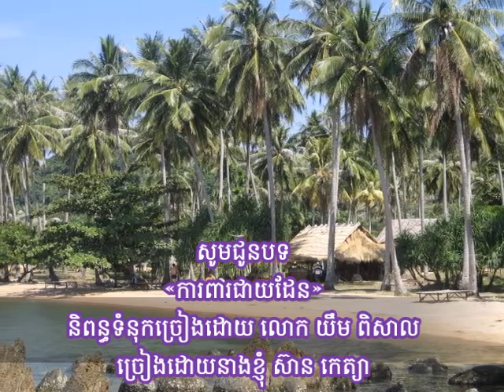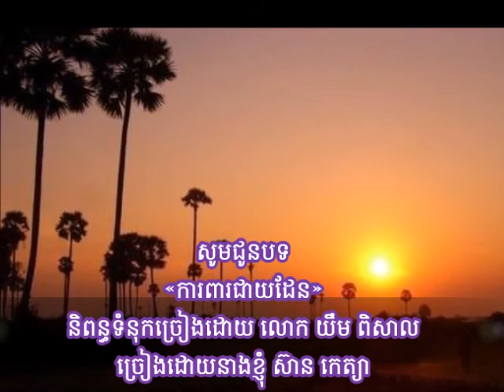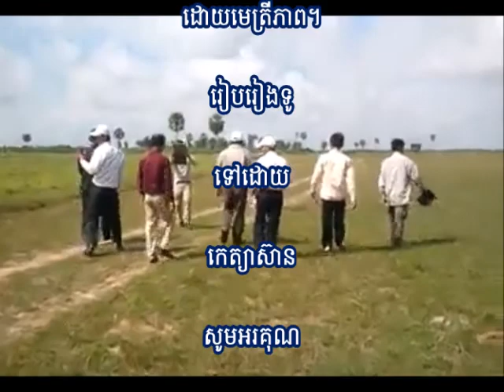kethyasean le 23 11 16«ការពារជាយដែន»និពន្ធទំនុកច្រៀងដោយ លោក យឹម ពិសាល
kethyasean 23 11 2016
សួស្តីប្រិយមិត្តជាទីរាប់អាន!!!
« សូមជូននាទីតន្រ្តីស្នេហាជាតិ »
រៀបរៀងជូនស្តាប់ដោយនាងខ្ញុំស៊ានកេត្យា
សូមជូនបទ«ការពារជាយដែន»
និពន្ធទំនុកច្រៀងដោយ លោក យឹម ពិសាល
ច្រៀងដោយនាងខ្ញុំ ស៊ាន កេត្យា
(ការពារជាតិនិងទឹកដីគឺជាកាតព្វកិច្ចរបស់ខ្មែរគ្រប់រូប)